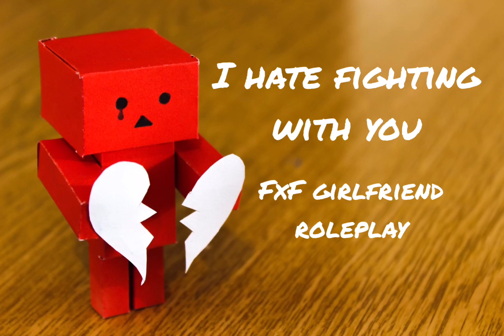I Hate Fighting with You [FxF Girlfriend Roleplay] [Fighting] [Making Up]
“I really didn’t mean the things I said...”